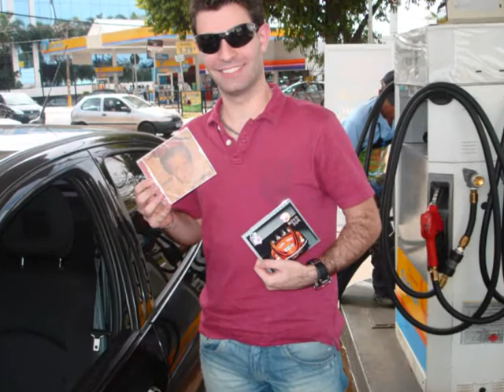PIT STOP OI FM 94,1_ RIBEIRÃO PRETO_ NA OI VC PODE SIM_ 01-08-09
OI FM